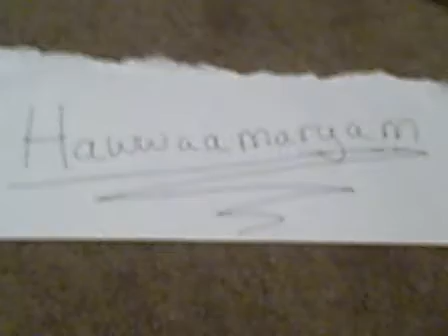Starring Episode 4